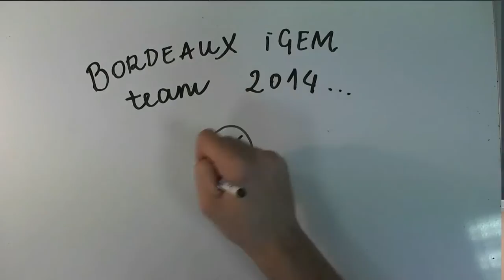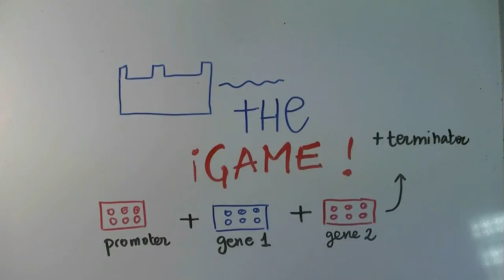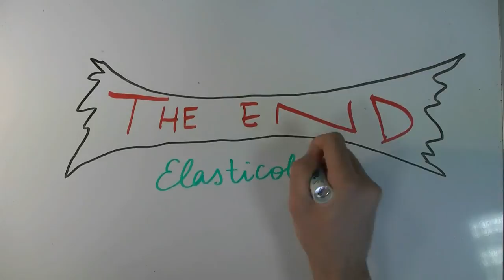iGEM Bordeaux project @ iGEM French meeting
Bordeaux Lyon iGEM project presentation. This is one of the videos of the communication workshop organized by iGEM Paris-Bettencourt in the 2014 iGEM meetup at Orsay